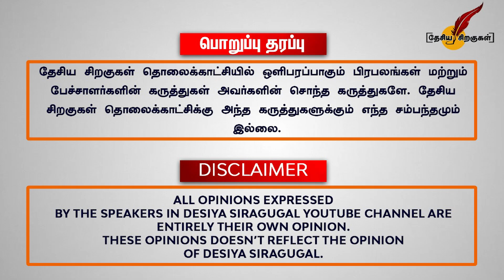மோடிக்கு நிகர் யார் - Chinnappa Ganesan | PM Modi | Tamil News